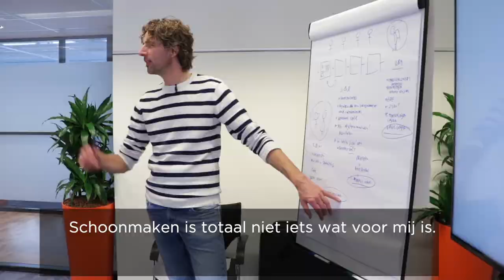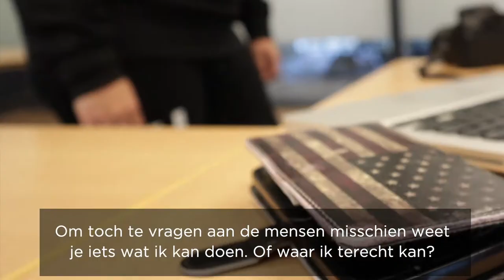Golypoon Storytelling: Estrella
Estrella ontdekte haar talenten met een training Storytelling van Golypoon. Ze wist beter wat ze wilde en hoe ze dit kon bereiken. Ook ontdekte ze dat ze een hele goede producer is.